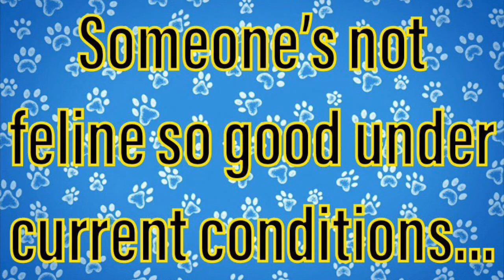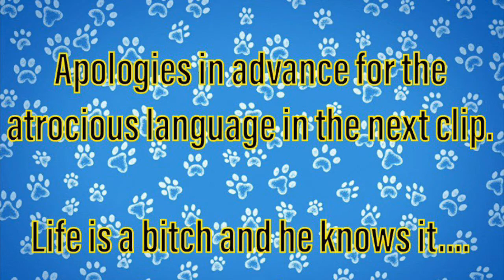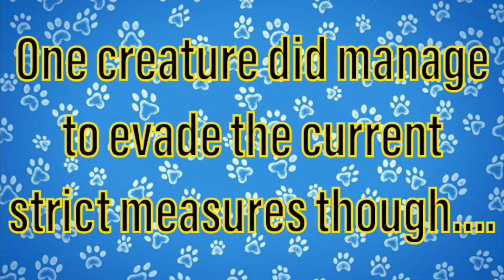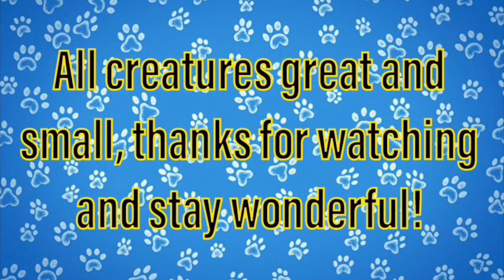Pet peeves and the beast that puzzled a pig